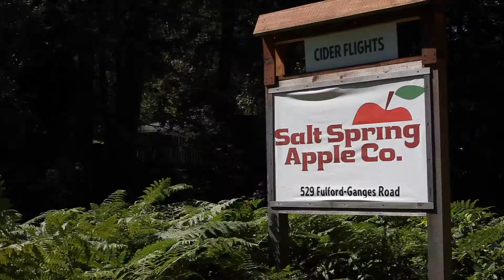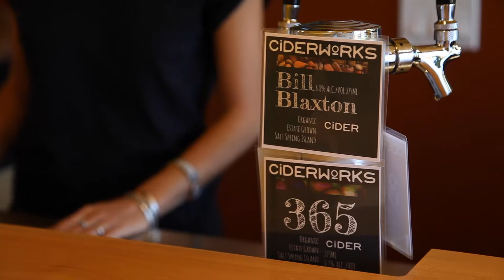Dinner promo #2 9